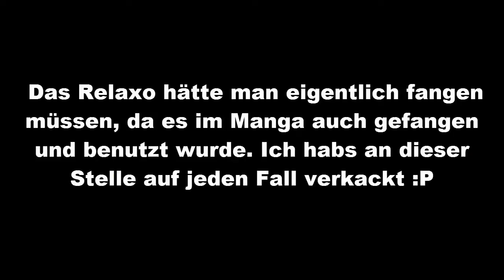Let's Play Pokemon Red Chapter - Part 9 - Das fette Relaxo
Let's Play Adventure Pokemon Red Chapter - Part 9 - Das fette Relaxo